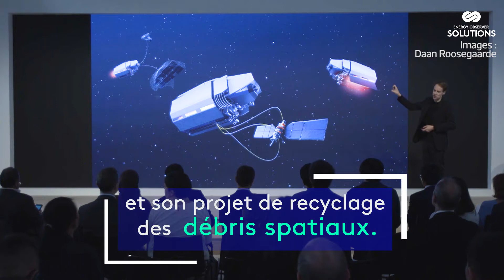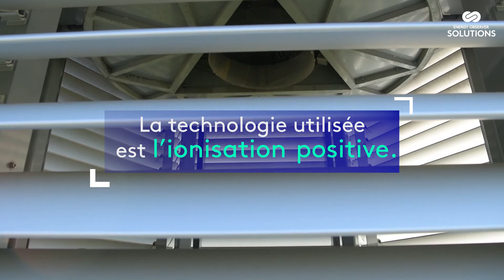Smog Free Tower, un purificateur d'air géant pour les villes polluées - SOLUTIONS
Dans le monde, 9 personnes sur 10 respirent de l'air pollué. Pour sensibiliser les gens aux dangers de la pollution atmosphérique, le designer néerlandais Daan Roosegaarde a conçu la Smog Free Tower, la tour qui purifie l'air des villes.